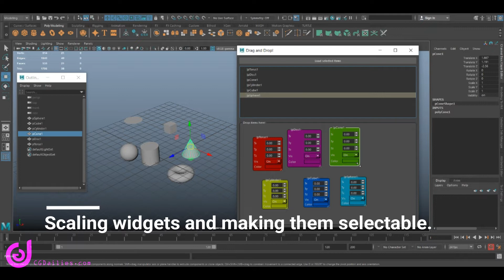Creating a Picker Tool for Maya: Part 2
Part 2 of the Picker series for Maya!
Learn how to resize a widget, create a draggable visual box and do multiple selection!